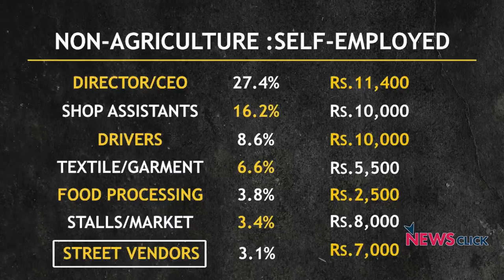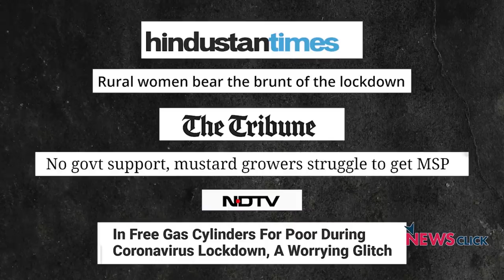CORONAVIRUS: बेरोज़गारी दर 23% से ज़्यादा, क्या और भी बुरा होगा हाल?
अप्रैल के पहले हफ़्ते में बेरोज़गारी दर 23% से भी ज़्यादा हो गई है। भारत में 90% लोगों को पेड लीव नहीं मिलती।अगर वो रोज़ काम नहीं करेंगे तो उनको मज़दूरी नहीं मिलेगी। इसका मतलब है अगर लॉकडाउन और चला तो बेरोज़गारी दर आसमान छू लेगी।